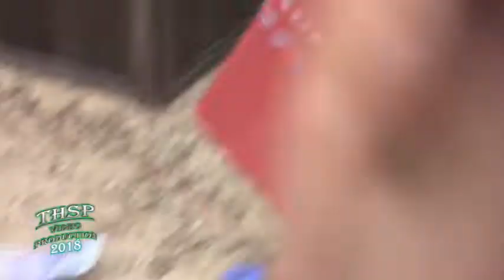Membeso of Nomusa Sithole Part I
The Groom giving gifts to the Bride's Family.
This event took place in Ridgeview , Durban South Africa. On the 25th of August 2018.